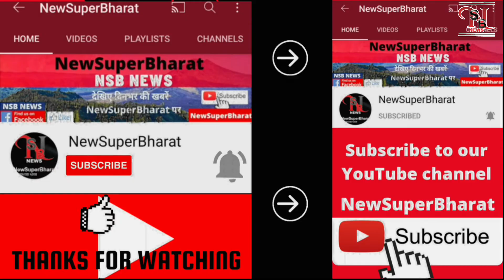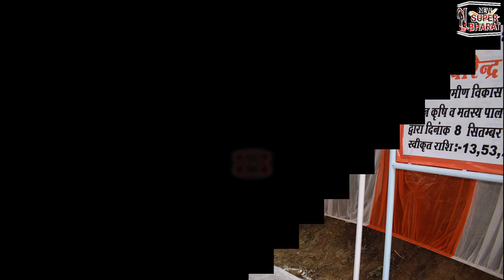08-09-2021 News || NSB NEWS | NewSuperBharat News|| Himachal News |Himachal Pradesh|Evening Bulletin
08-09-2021 News || NSB NEWS | NewSuperBharat News|| Himachal News |Himachal Pradesh|Evening Bulletin

NsbNewsBulletin |
New Super Bharat |
NewSuperBharat |
HIMACHAL NEWS UPDATE |
HimachalNewsUpdate
AajKiVisheshKhabren|
HP NEWS |
HpNews
HimachalNews |
SAMACHAR |

हिमाचल खबर
खबर हिमाचल
हिमाचल न्यूज़